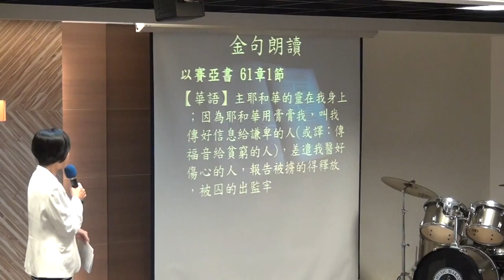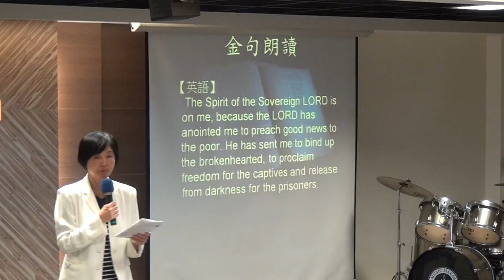20171203華語禮拜103552金句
金句：以賽亞書61章1節
【華語】主耶和華的靈在我身上；因為耶和華用膏膏我，叫我傳好信息給謙卑的人(或譯：傳福音給貧窮的人)，差遣我醫好傷心的人，報告被擄的得釋放，被囚的出監牢。
【台語】主耶和華的神臨到我；因為耶和華用油抹我，互我傳福音互喪鄉的人，差我醫好傷心的人，報告受掠的得著解放，受關的出監牢。
【英語】The Spirit of the Sovereign LORD is on me, because the LORD has anointed me to preach good news to the poor. He has sent me to bind up the brokenhearted, to proclaim freedom for the captives and release from darkness for the prisoners.